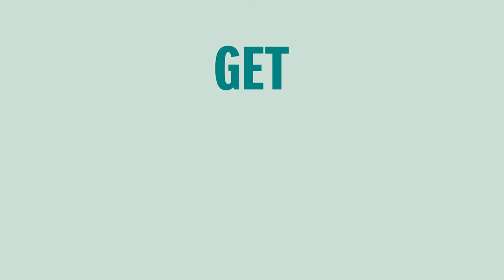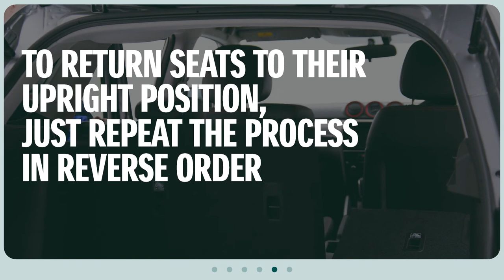How To Fold Your Rear Seats | Get Suzuki Smart | Suzuki UK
Get Suzuki Smart and learn how to fold down the rear seats of your car with our easy to follow, step by step guide.

Whether you are moving furniture or packed too much for your family holiday, the ability to fold down your back seats to increase the boot space available is incredibly useful. Follow our detailed video to learn how to quickly and easily fold down your Suzuki's rear seats.